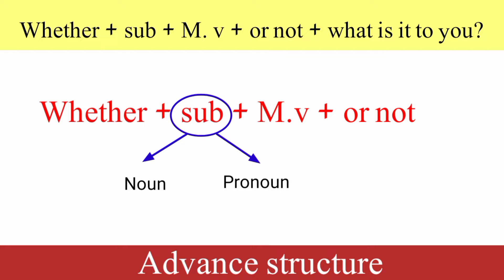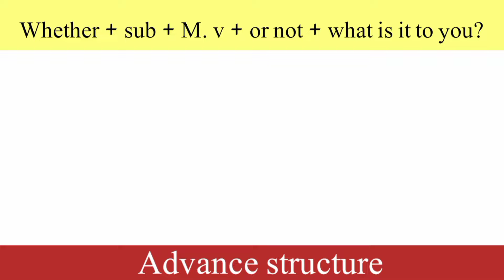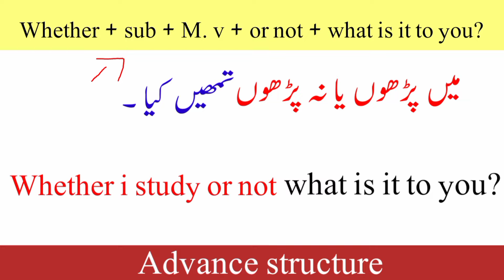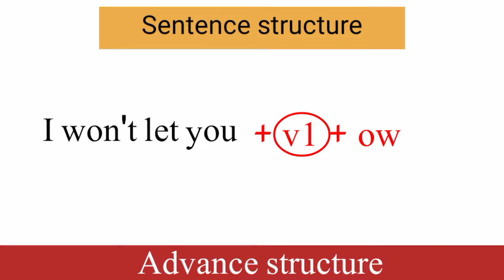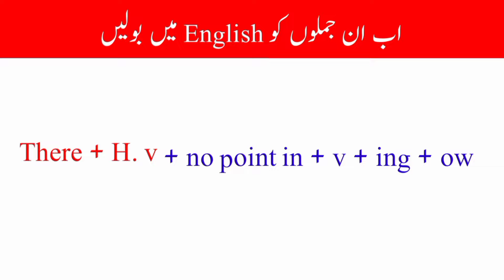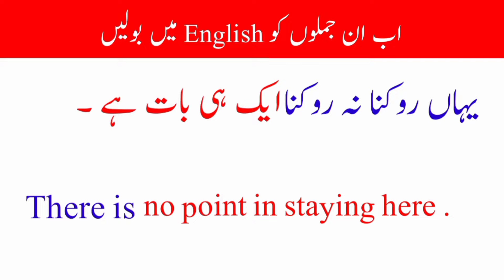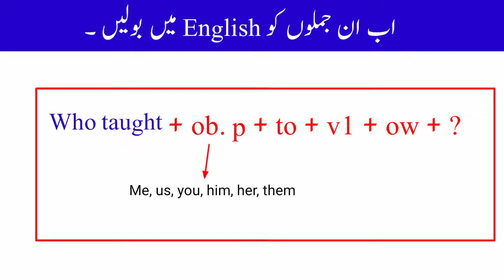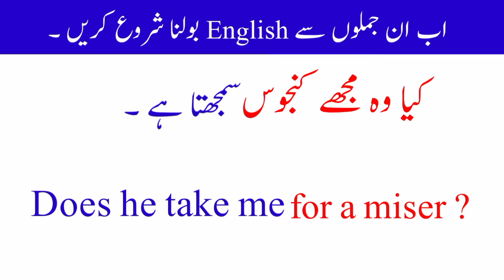Advance speaking structures || 485 || important english structure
Most Searched Queries:
spoken structure
learn english
english structure,english grammar
english structures with urdu translation
advanced structure for spoken english
english seekhain